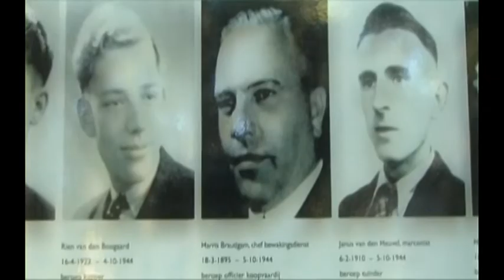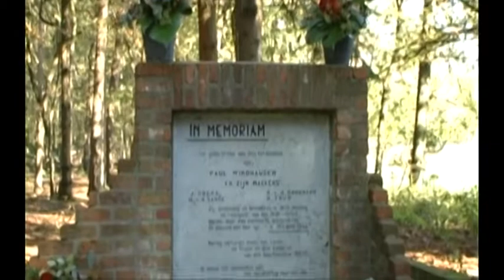Vloeiweide Documentaire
Documentaire voor het vak AV
Communication and Multimedia Design